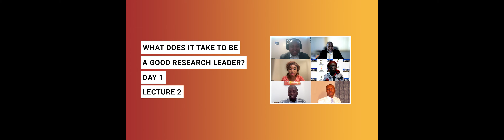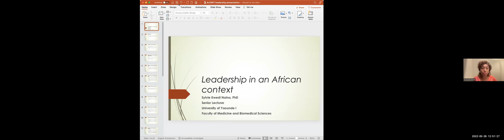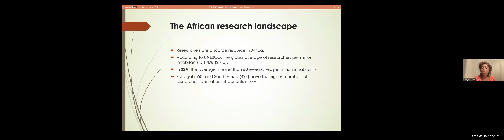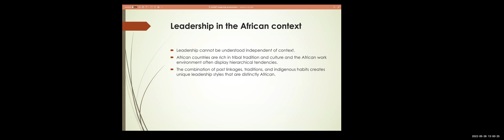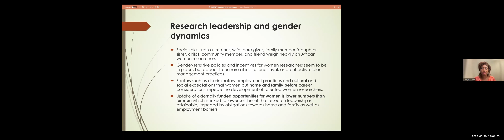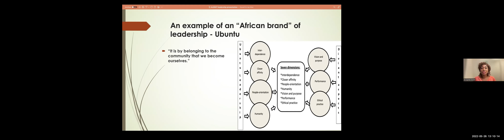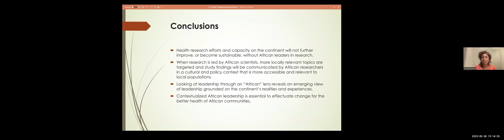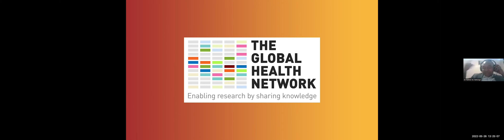What does it take to be a good research leader? Day 1 Lecture 2 (Português)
Liderança em uma equipe de pesquisa

Uma análise de lacunas realizada por TGHN e ALERRT identificou o seguinte como as principais lacunas percebidas na capacidade de pesquisa em saúde e laboratório: "Líderes mais bem treinados e melhores habilidades de comunicação para garantir que os recursos, projetos e pesquisas sejam bem administrados, e que o pessoal permaneça motivado e seja tratado com respeito". Na pesquisa, habilidades de liderança são essenciais para melhores dados de pesquisa. Embora todos os pesquisadores queiram que seus recursos, projetos e pesquisas sejam bem administrados, isto pode ser um desafio sem uma liderança positiva e uma equipe motivada e digna de confiança. Além de gerenciar grupos de pesquisa multiculturais e multidisciplinares, boas habilidades de liderança são mais essenciais do que nunca. Isto levanta a questão de como superar os desafios de liderança e, mais importante ainda, o que é preciso para ser um bom líder de pesquisa.

ALERRT, CANTAM e The Global Health Network se associaram para oferecer o seguinte workshop de dois dias para preencher esta lacuna. No primeiro dia, você terá uma compreensão dos elementos de liderança, do tipo de líder que você é e dicas sobre como chegar ao líder que você quer ser. Você deixará este primeiro dia do workshop com uma nova perspectiva sobre liderança e seu papel como líder e se sentirá motivado a usar as habilidades ensinadas para alcançar seus objetivos de pesquisa através de uma melhor liderança. Participe do segundo dia para explorar melhor o papel da liderança em um grupo de pesquisa multicultural e multidisciplinar. Você deixará este segundo dia do workshop com uma nova perspectiva sobre a diversidade da liderança e as ferramentas para gerenciar o trabalho em uma equipe de qualquer disciplina e cultura.

Timecodes
Lecture 2 0:00
Q&A 22:55